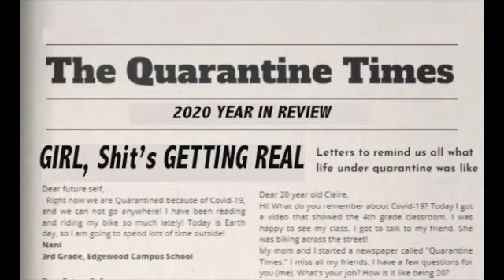Eddie'sHolidaySpecial2020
Eddie debuts his singing ability to his reconstructed Holiday classic as it applies to 2020